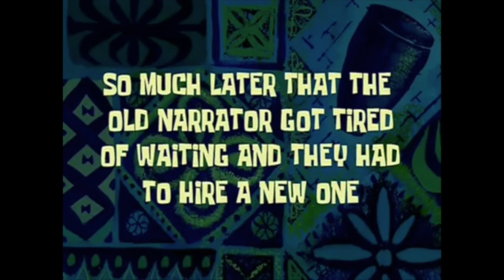Funnies, Clips, and F*ck Ups! #1 - YamiTheGod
~Open Desc~

Here is just a mashup of random clips that I had saved on my PS4. I want to start uploading again so Im going to force myself to upload atleast 1 video a week, so therefore expect another upload soon. Next videos should be better since most of these clips are old but none the less, hope you enjoyed the video, Peace.

PSN: YamiTheGod

•Intro Music
Fool Wit It (ft. Chance the Rapper) - Supa Bwe Instrumental

*I do not take any ownership of music displayed in this video.

Hitler did the Cold War.
~Yami